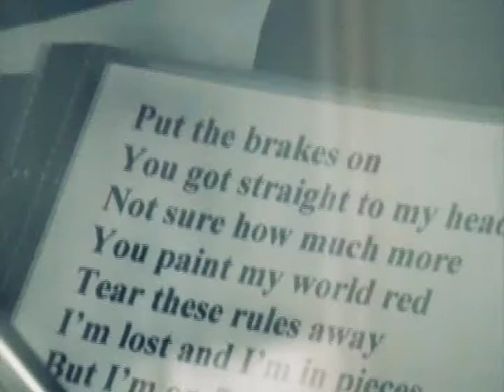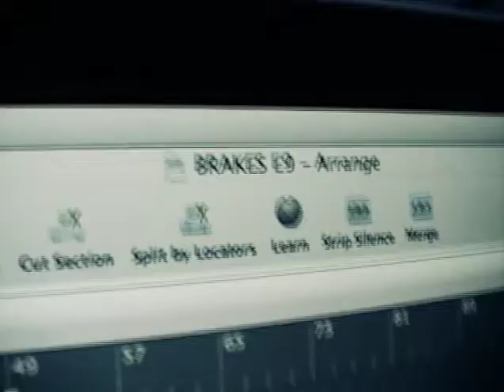Brakes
The making of Brakes - the new single from Even Nine.
The video was shot in the studio - the first new recording since their 2008 debut album, No Heroes Anymore.